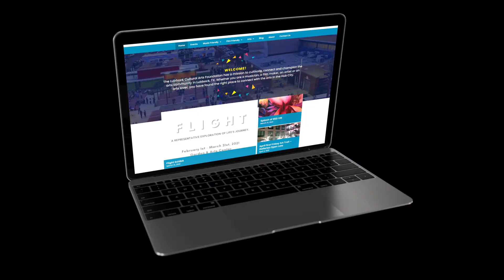Champion the Arts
LCAF's video showcases Lubbock arts, venues, music and the new LCAF website features to help connect art lovers with opportunities.